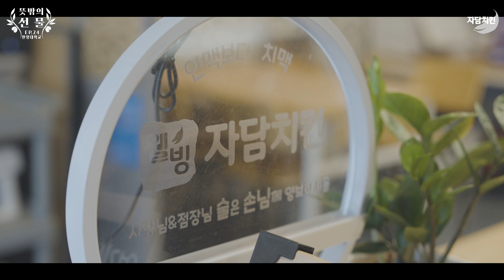🎤치킨 먹다가 노래 한 곡?! | 한양대 | 뮤지컬 동아리 | RACT | 치킨먹방 | 치킨추천 | 후라이드치킨 | 맵슐랭 | 스리라차 | 자담치킨 성신여대점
대학생들에게 추억이 되는 건 동아리!
이번엔 한양대 뮤지컬 동아리 RACT 학생들을 만났습니다!
치킨의 근본! 자담 후라이드 치킨과 양파의 상큼함으로 무장한
스리라차 치킨까지!

한양대 뮤지컬 동아리 RACT 학생들의 진솔한 이야기와
깜짝 노래 한 소절로 마무리 한 자담치킨 시식!
여러분들도 오늘 자담치킨과 함께 하세요!

#00:00~00:49 학생 소개
#00:50~01:53 치킨 먹방
#01:54~02:36 시험 후 먹고 싶은 치킨은?
#02:37~06:43 동아리 이야기
#06:44~07:04 개성 넘치는 인사

*촬영지 : 자담치킨 성신여대점
*출연자 : 한양대 뮤지컬 동아리 RACT 학생들
*시식메뉴 : 후라이드 치킨, 스리라차 치킨